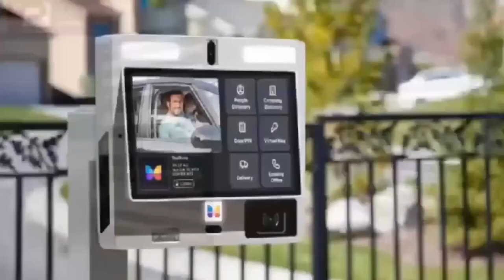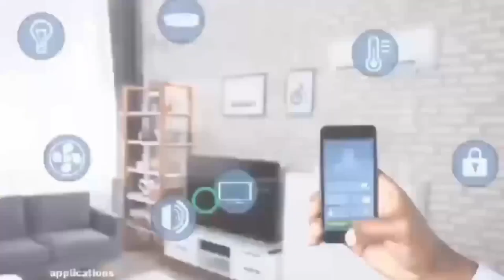Sam George vs the GRA Boss on the 60yrs Simple Question